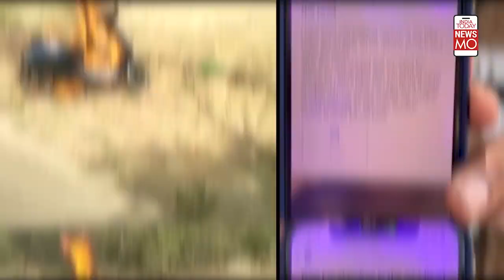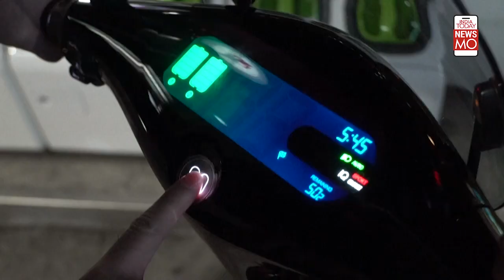Ola Electric Scooter Set To Fire: Why Are Customers Enraged With Ola EV Bikes? Is Ola Failing?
A man set his EV scooter on fire. He was outraged at OLA for not first giving a faulty scooter and then not responding to his concerns. He had already gotten the scooter serviced by OLA 3 times. Cab-hailing service Ola launched Ola Electric Scooters in September 2021. They have priced between Rs 85,000 and Rs 1.6 lakh. It was branded as bringing the 'e-revolution' to India.